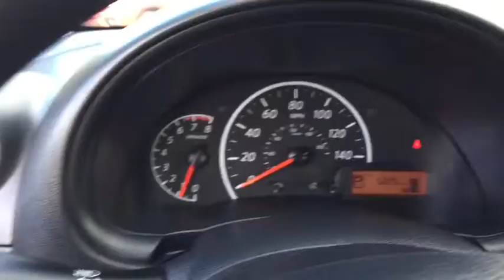2017 Nissan Versa Sedan Washington DC, Laurel, Ellicott City, Annapolis, Chevy Chase, MD NN33745A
Used 2017 Nissan Versa Sedan
2017 Nissan Versa Sedan 1.6 S - Stock#: NN33745A - VIN#: 3N1CN7APXHL816248

ABS brakes, Electronic Stability Control, Low tire pressure warning, Traction control. Recent Arrival! Certified. Nissan Certified Pre-Owned Details:* Powertrain Limited Warranty: 84 Month/100,000 Mile (whichever comes first) from original in-service date* Warranty Deductible: $50* Vehicle History* Roadside Assistance* Includes Car Rental and Trip Interruption Reimbursement* 167 Point InspectionPriced below KBB Fair Purchase Price! CARFAX One-Owner. Clean CARFAX. Every Tischer Pre-Owned vehicle includes the Tischer Platinum VIP Rewards Program!